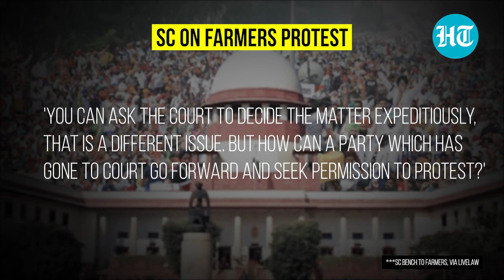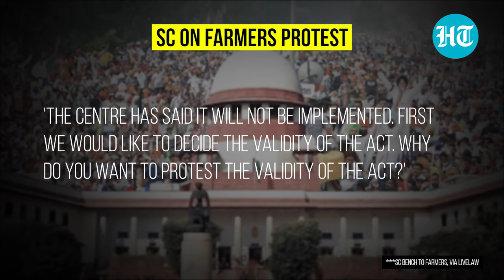'Choose court or roads...': Supreme Court questions farmers protests for the second time in 4 days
The Supreme Court on Monday asked farmers agitating against the Centre's new agricultural laws what their protest is against, since the contentious legislations have "already been stayed." The court was hearing a petition by farmers' body, seeking permission to stage a demonstration at Jantar Mantar in Delhi.- "Where is the question of going on protest once a party has already approached the court challenging the validity of the laws," a bench of Justices AM Khanwilkar and CT Ravikumar asked while hearing the plea. Watch this report for more.